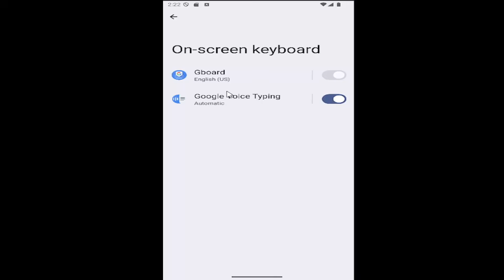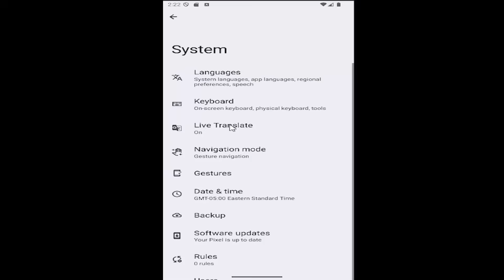How To FIX Android Keyboard Not Showing Up [2026]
How To FIX Android Keyboard Not Showing Up [Tutorial]

This tutorial explains how to fix the issue of the Android keyboard not showing up, a common problem that can prevent users from typing in text fields or messages. The issue may be caused by software glitches, incorrect settings, or app conflicts. The guide provides simple troubleshooting steps, such as restarting the device, checking keyboard settings, or clearing the keyboard app's cache, to resolve the problem. By following these steps, users can easily restore their keyboard functionality and get back to typing without further interruptions.

Issues addressed in this tutorial:
android keyboard not showing up on lock screen
how to fix keyboard not showing up on android
emoji keyboard not showing up android
android virtual keyboard not showing up
keyboard not showing up on android tv
on screen keyboard not showing up android
bluetooth keyboard not showing up android
why is my keyboard not showing up on my android
android phone keyboard not showing up
android phone keyboard not appearing
how to fix android keyboard not showing
android keyboard not showing
how do i fix my android keyboard not appearing